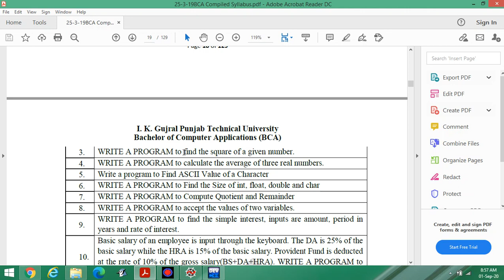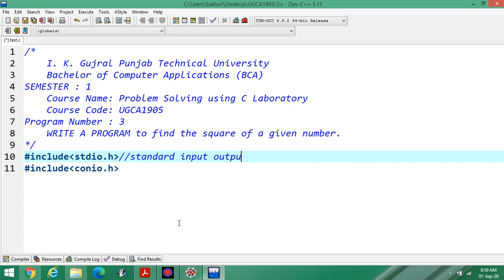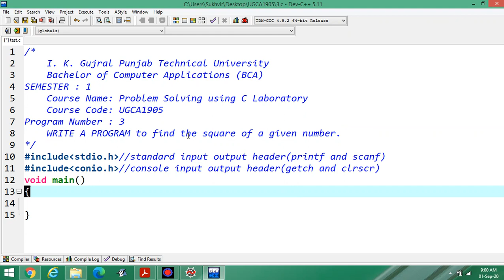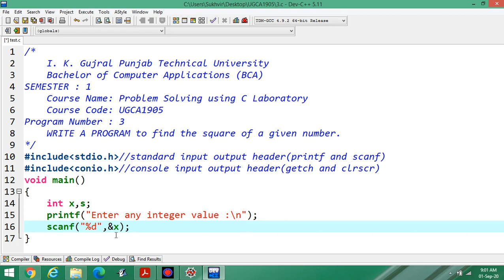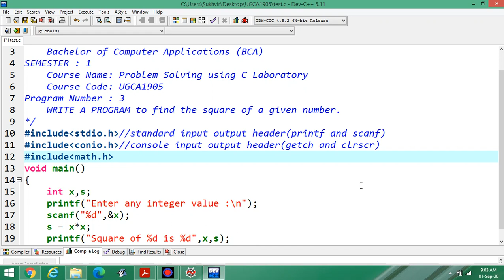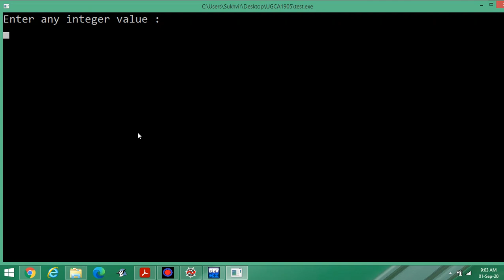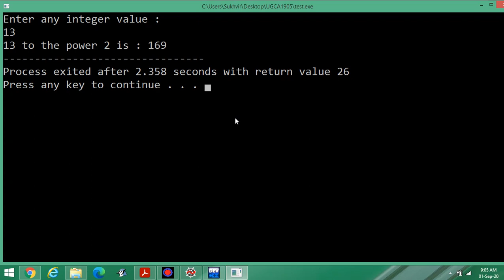C Lab Part 3 : WRITE A PROGRAM to find the square of a given number.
WRITE A PROGRAM to find the square of a given number.
BCA 1st Semester
Subject Code : UGCA 1905
IKG PTU Jalandhar